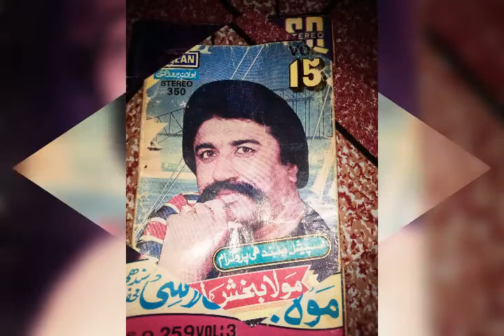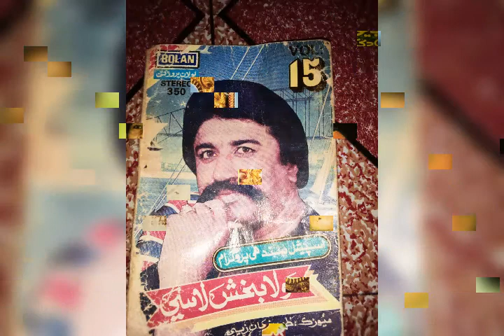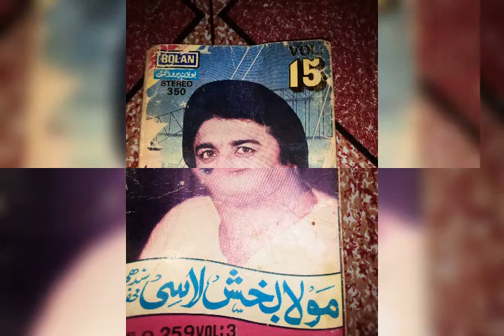MOLA BAKSH LASI new song